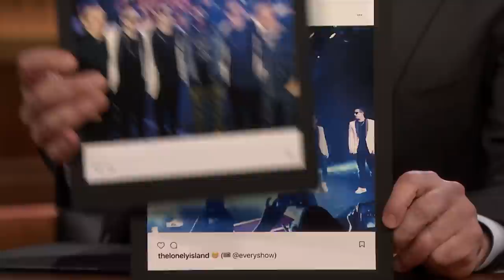Lin-Manuel Miranda, Mark Hamill and Guardians of the Nine-Nine Saved Andy Samberg's Show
Andy Samberg talks about playing Bonnaroo with The Lonely Island and how celebs like Lin-Manuel Miranda, Seth Meyers, Mark Hamill, Guillermo del Toro and Sean Astin rescued Brooklyn Nine-Nine from cancellation.